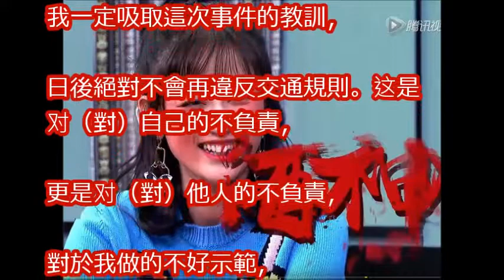陳喬恩酒駕懶人包！「10新聞」帶你一次看完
古仔舊愛陳喬恩醉駕毁前程；思浩反閲一眾同行案例，籲眾人勿以身試法?!((大家真風騷))ss